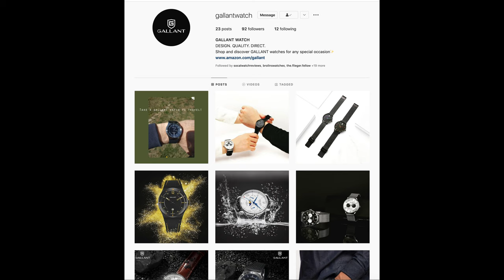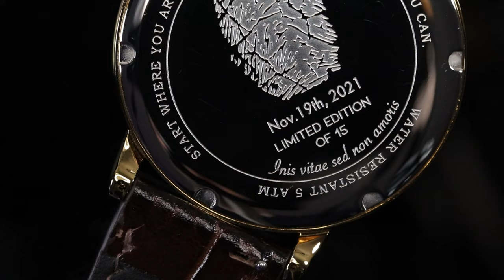I Had 15 LIMITED EDITION Watches MADE By A Microbrand! | Bespoke & Custom Made With Multiple Straps!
Hey Schwartz Force! Did you know, its a great day to wear a watch?  I have patiently been waiting to share this special project with you all and am happy I can finally show it to you!  I recently had one of my favorite Watch Microbrands, GALLANT Watch Co., commission a custom Limited Edition of 15 watches in honor of and in memory of my mother, Rebecca Schwartz.  I helped GALLANT with some of the design elements of this watch and also have collaborated with watch strap brands, StrapsCo and Vario to pair up some amazing straps with this watch as well.  Lastly, I collaborated with King Leathercraft to have four bespoke and custom handmade straps curated as well, which will be gifted to my father, nephew, and my brother-in-law, in loving memory of my mother, who passed away in November of 2021.

I wanted to say thank you to each of these companies as well as to all of you who have supported me along this incredible journey.  While I was only able to have 15 of these custom watches made, keep an eye out for GALLANT Watches to release the standard versions in multiple color dials and case metal colors very soon (March 2022).

You can help keep this channel going and improve along the way!

Haven't joined the Schwartz Force yet?

Media used in this video:
Composer: Whitesand (Martynas Lau) Year: 2022 Title: Impact